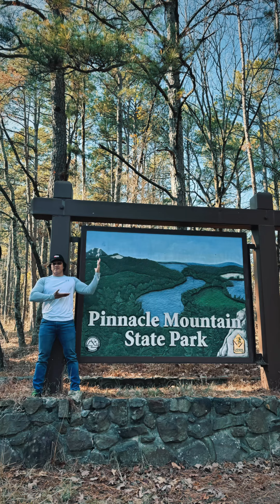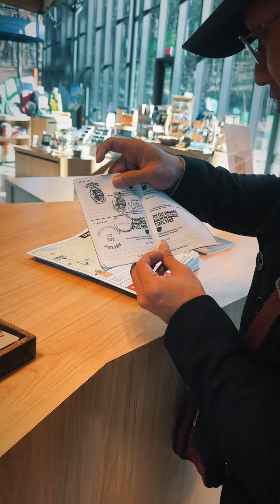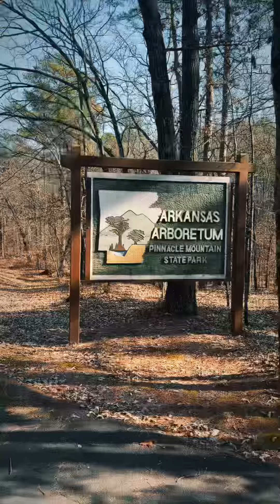Đi bộ xuyên rừng nguyên sinh có nguy hiểm không?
1 ngày tuyệt vời tại Pinnacle Mountain trong khí trời lạnh lẽo trang phục mùa đông đồi núi chập chùng tựa Đà Lạt mộng mơ. duynguyen tholgym gymchua arkansas pinnaclemountain @THOL GYM®